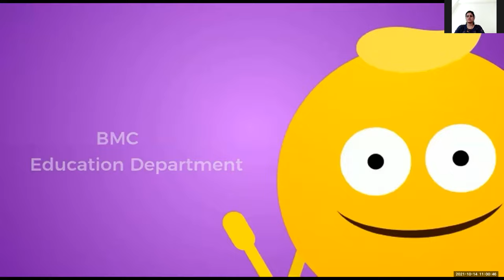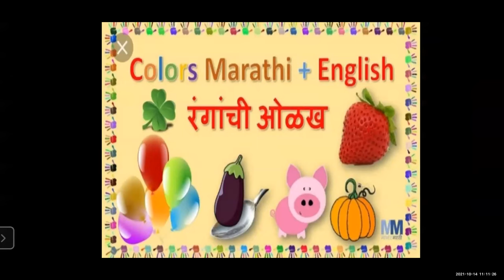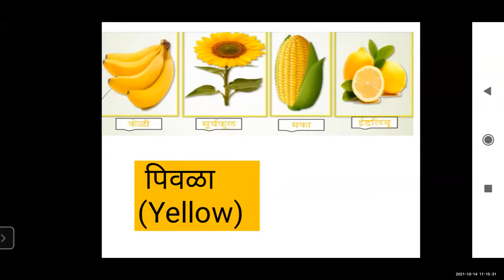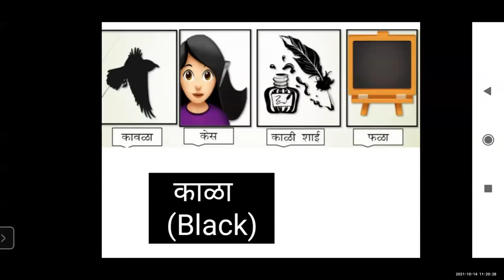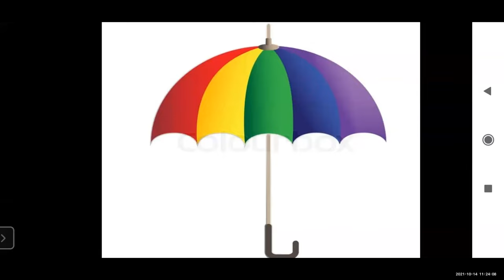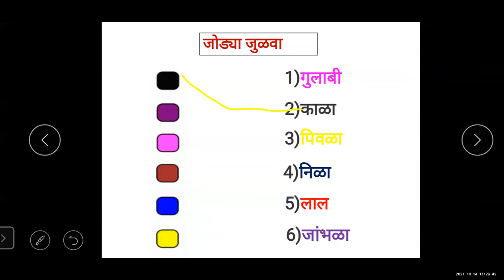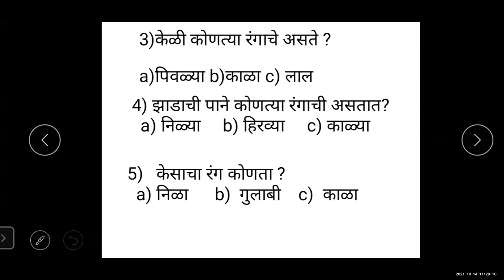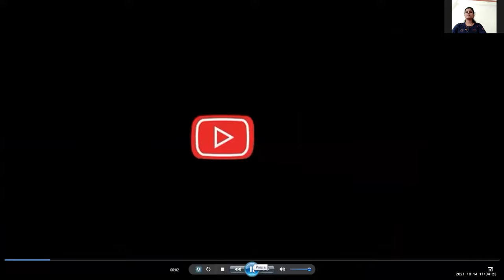रंगांची ओळख By Mrs.Dnyaneshwari Shinde Marathi Subject Std First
MCGM#

Lecture topic :-रंगांची ओळख
Expert Teacher :- Mrs.Dnyaneshwari Shinde
🎥🎥🎥CNO🎥🎥🎥